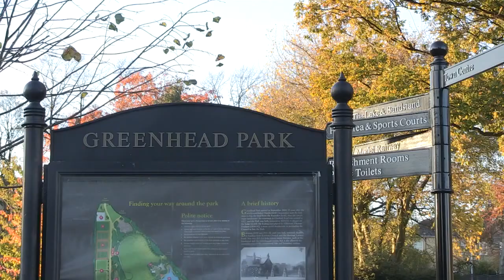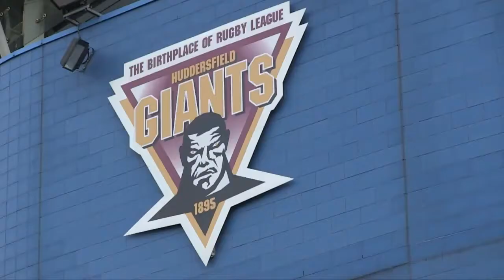เรียนต่ออังกฤษ ที่ University of Huddersfield : Go Explore! - I Study UK